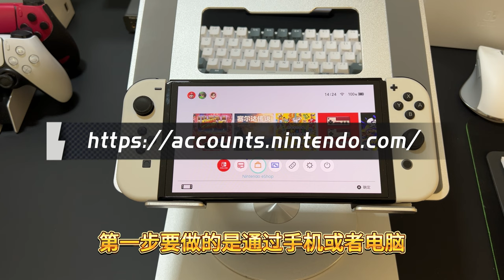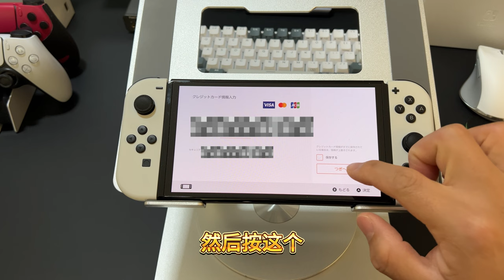如何用任亏券购买《塞尔达传说王国之泪》港服会员跨区购买教程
一套任亏券，500出头，可以兑换两个任天堂游戏，日服的任亏券可以随时买，一个换了塞尔达传说王国之泪，另一个换什么游戏呢？